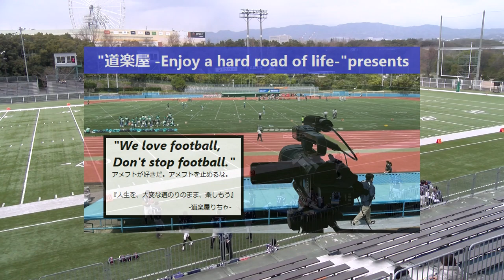20240128【1Q】京都サウスベアーズ×金沢ワイセンベルグ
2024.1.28(Sun) at MKタクシーフィールドEXPO
JPFFオーシャンボウル 代表決定戦
京都サウスベアーズ×金沢ワイセンベルグ【1Q】

2022シーズンは、NFA日本社会人アメリカンフットボール協会承認の下、全X3westチームの協賛支援企画をたてて頂き、X3westの試合撮影、Youtube配信をさせて頂いています。